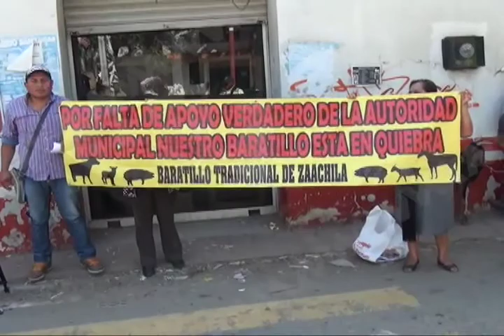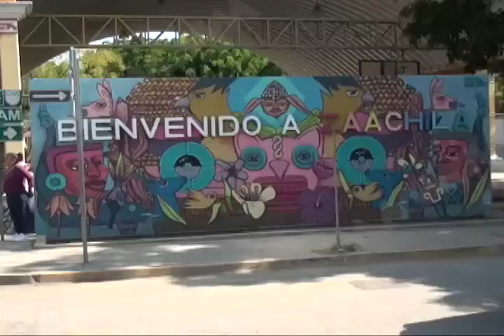Se declara en quiebra baratillo tradicional de la Villa de Zaachila